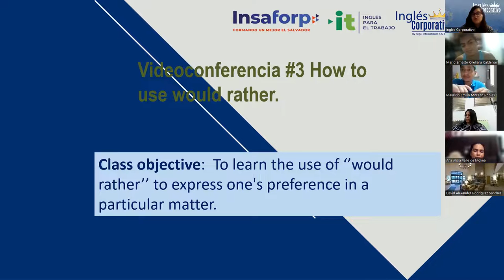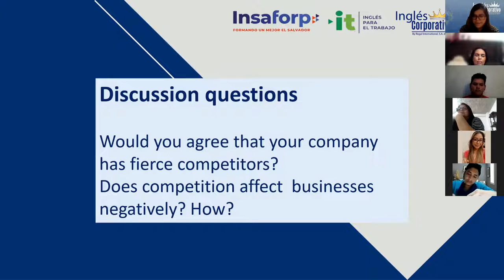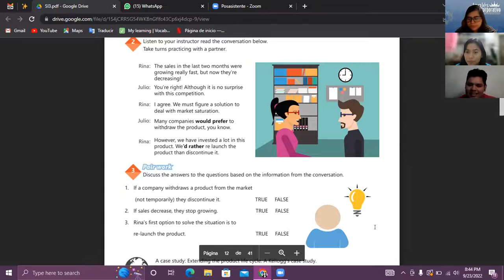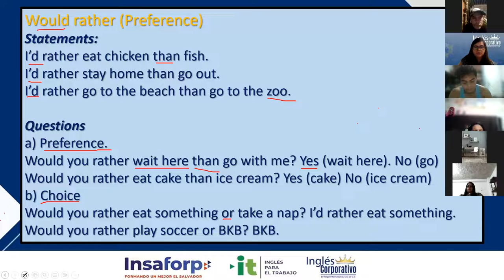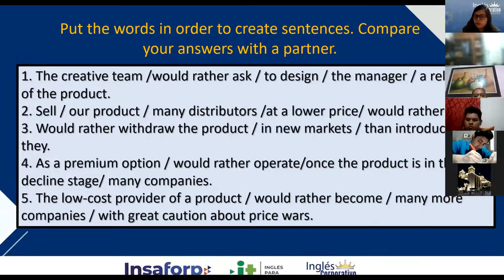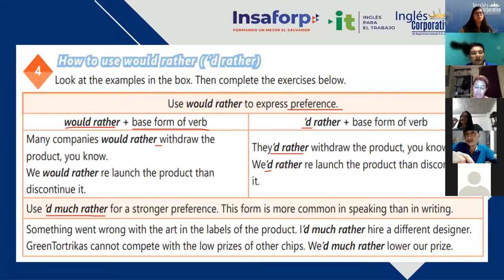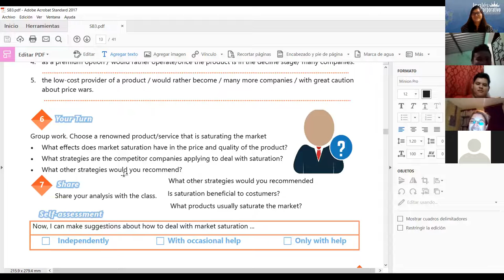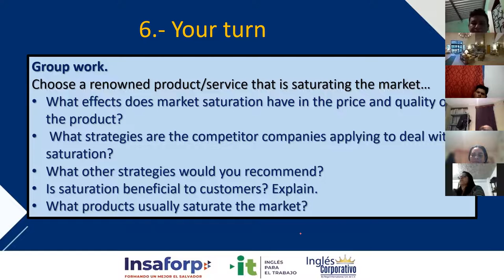Inglés Corporativo-23/09/2022-Videoconferencia #3 How to use would rather